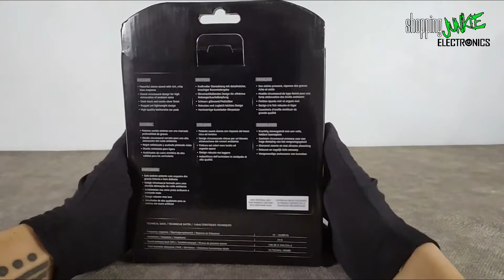Headphones Sennheiser HD 206 [UNBOXING] Good or bad in 2021?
Hey! Check this headphones and tell me what you think.

WANT TO WIN THIS HEADPHONES?
- When this video reaches 70k views, I will post announcing the GIVEAWAY on Facebook

Hey! Conoce estos audífonos y dime que te parecen.

QUIERES GANAR ESTOS AUDIFONOS?
- Cuando este video alcance 70k vistas publicaré el sorteo en Facebook
- No importa de donde eres, todos los suscriptores son bienvenidos